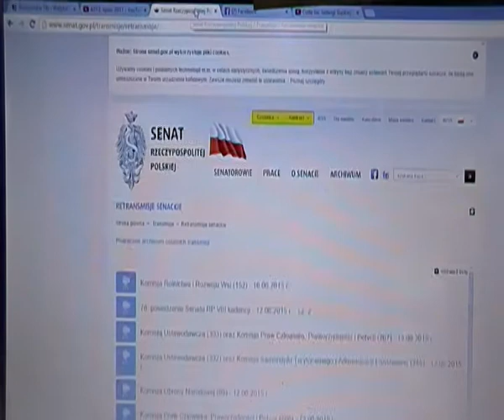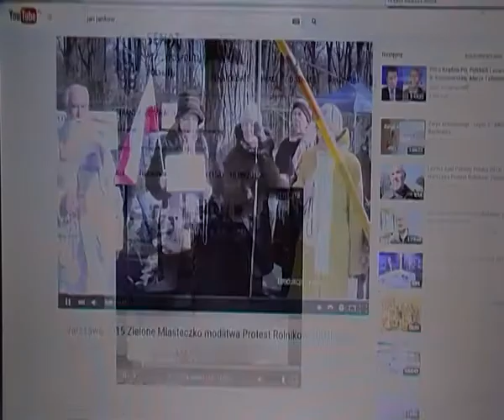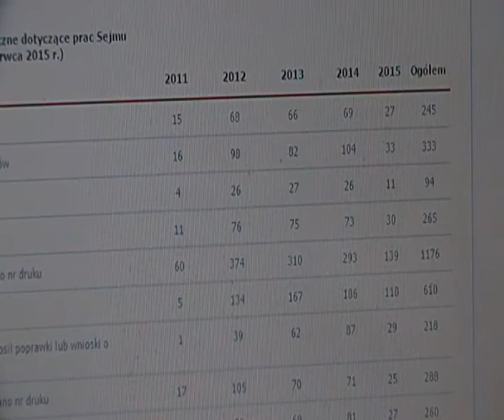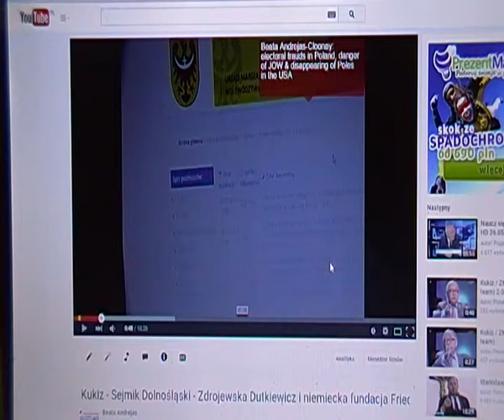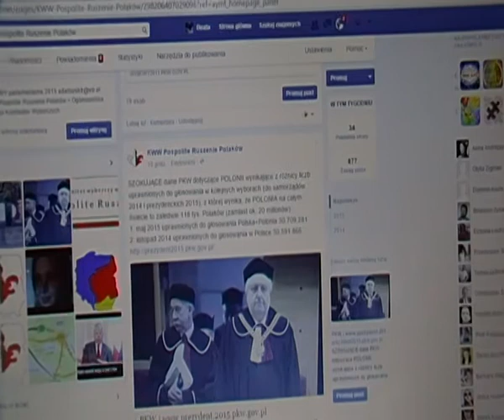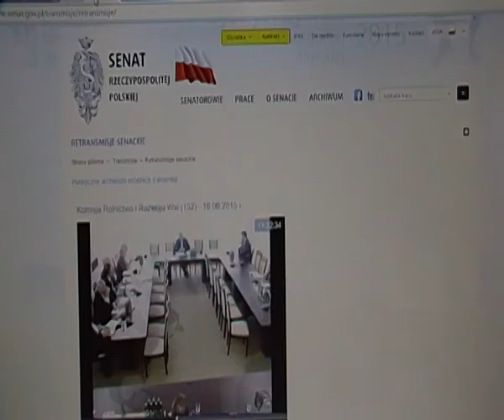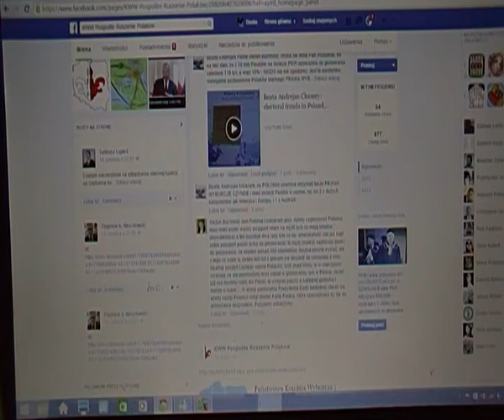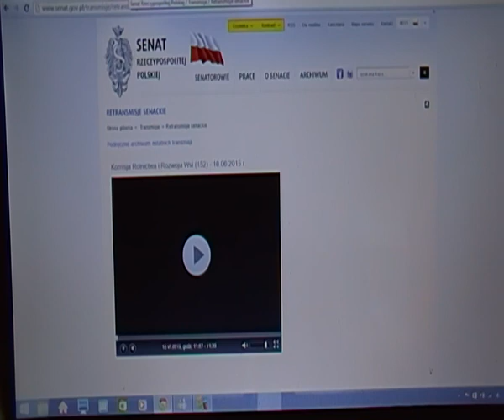ANIHILACJA POLONII; antypolska Friedrich Ebert Stiftung, Kukiz JOW Izdebski III RP komisja WSI SENAT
Co robi SKW w sprawie antypolskich działań niemieckiej fundacji rządowej Friedrich Ebert Stiftung, która ewidentnie ustawia polityków i wybory w Polsce ??
Niestety żydowski neon24.pl zawiesił 24.X.2015 podczas ciszy wyborczej cały mój blog ze 146 postami i nie chce oddać